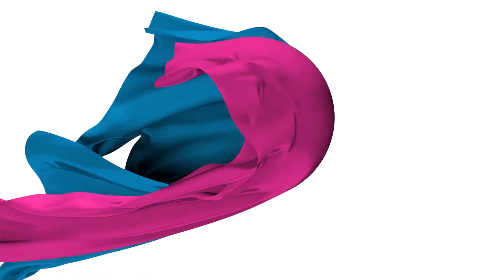Women in Science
All the  female scientists and doctors are selected on the basis of being first with their invention in their respective fields of research and practice .